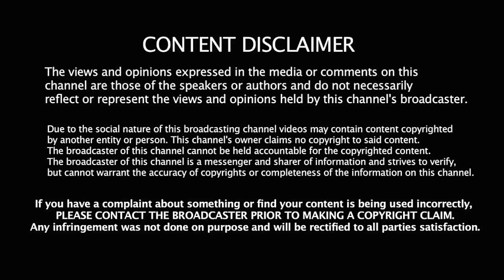Mike From COT REVELATION STUDY The Woes And 1 Timothy 4 May 26th 2014